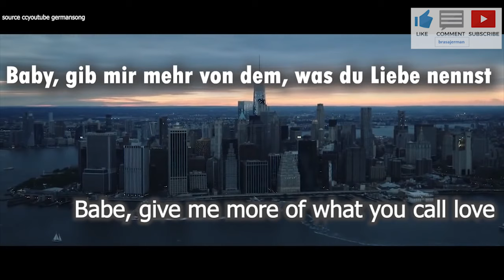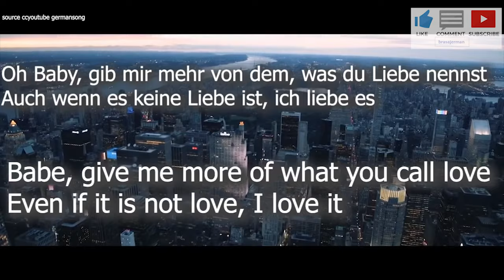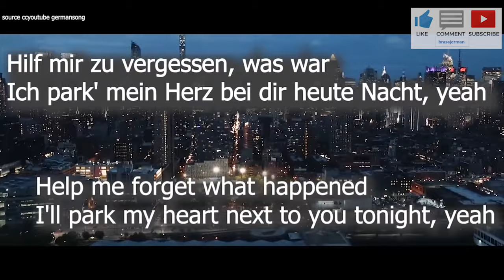German Lyrics song to English | Was-Du-Liebe-Nennst | Brasa_Jerman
German lyric Song to English
Song by BAUSA.  no copyright on the song or the lyrics.
Amazing cover by Jona Selle.

source : Song with lyrics Youtube

Was Du Liebe Nennst Lyrics:

Baby, gib mir mehr von dem, was du Liebe nennst
Auch wenn es keine Liebe ist, ich liebe es
Hilf mir zu vergessen, was war
Ich park' mein Herz bei dir heute Nacht, yeah
Also gib mir mehr von dem, was du Liebe nennst
Ich park' mein Herz bei dir heute Nacht (heute Nacht, Baby)
Ich roll' einen Jib' (roll' einen Jib'), wir werden high, jaja
Mix' Tonic mit Gin mal zwei, Baby
Deine Liebe (deine Liebe) ist kalt wie Eis (wuh)
Ich lass' sie schmelzen, wenn du weißt, was ich mein'
Oh Baby, gib mir mehr von deiner Fakelove (ja)
Und ich rede nicht von diesem scheiß Drakesong
Erfüll' dir Wünsche wie bei Dragon Ball, Shénlóng
Komplett auf Harmonies, voll auf Sendung
Oh Baby, gib mir mehr von dem, was du Liebe nennst
Hilf mir zu vergessen, was war (jajaja)
Jägi-Energy (ja), straight Hennessy
Und auf Spotify A$AP Rocky „L$D“
Sie will wissen, wie der Hase läuft
Nicht nur Birds und Bees (Baby), auch das harte Zeug (uhh)
Ich komm' wieder, wenn sie ruft
Deine Liebe ist nicht echt, aber dafür ist sie gut
Park' den Benz vor der Tür, park' mein Herz in deinem Bett
Mach so weiter und ich geh' hier nicht mehr weg
License